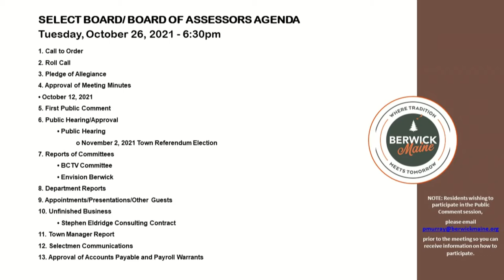Select Board Meeting (Edited) 2021-10-26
This version is edited so the Zoom participants are easier to see and understand.  No changes were made other than picture and sound quality.

1. Call to Order
2. Roll Call
3. Pledge of Allegiance
4. Approval of Meeting Minutes
• October 12, 2021
5. First Public Comment
6. Public Hearing/Approval
• Public Hearing
o November 2, 2021 Town Referendum Election
7. Reports of Committees
• BCTV Committee
• Envision Berwick
8. Department Reports
9. Appointments/Presentations/Other Guests
10. Unfinished Business
• Stephen Eldridge Consulting Contract
11. Town Manager Report
12. Selectmen Communications
13. Approval of Accounts Payable and Payroll Warrants
14. New Business
• Municipal Valuation Data
• Amended 2021 Tax Commitment
• Town Clerk request to close customer service for the November 2nd election
15. Quitclaim Deeds and/or Installment Contracts
16. Abatements/Supplements
• Abatements:
o 310 Portland St – Personal Property
o 85 Little River Road – Map R019 Lot 18
o Ridlon Road – Map R021 Lot 1
• Supplements:
17. Second Public Comment
18. Executive Session
• Title 1 §405(6)(H) – Consultation with Code Enforcement Officer
19. Other Business/Non-Agenda Items
20. Adjournment